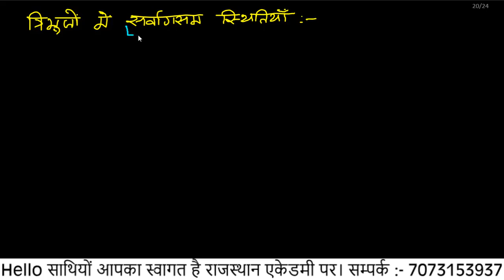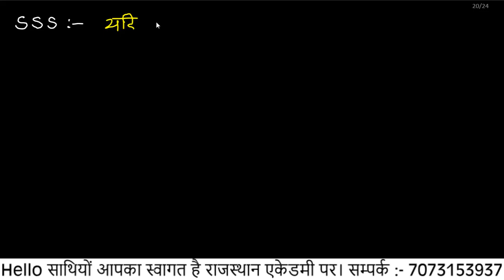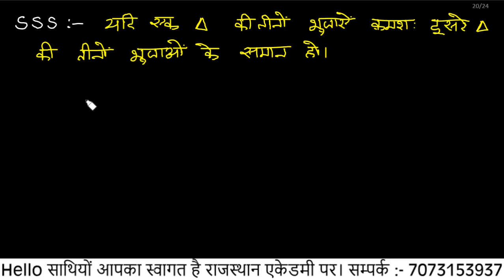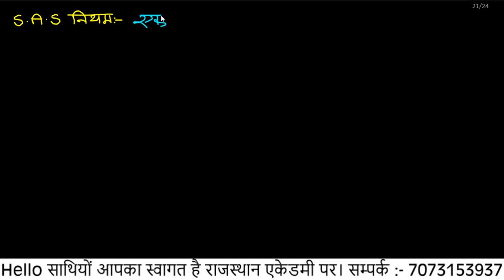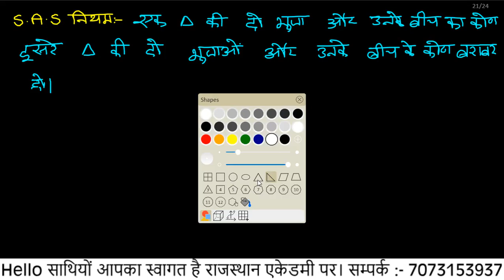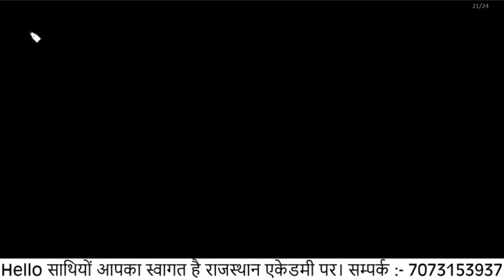RPSC 2nd Grade Maths Classes | Number System-07 | By Pravin Sir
You Can Join Us On Other Social Media Platform For Short  Video And Tricks.

Instagram I'd :-rajasthan_academy

FOR PDF :- Serach on telegram Rajasthan Academy